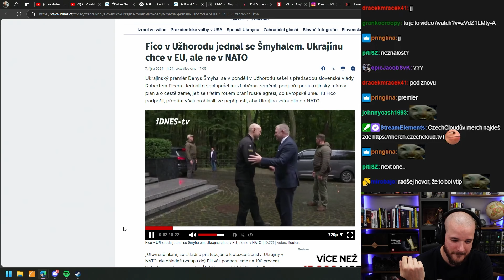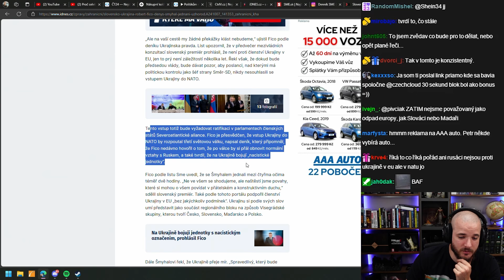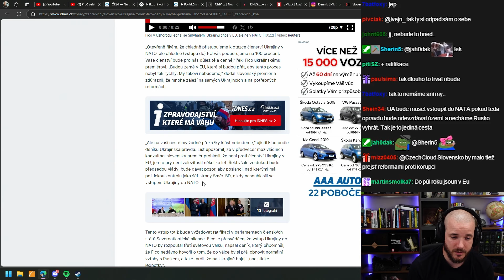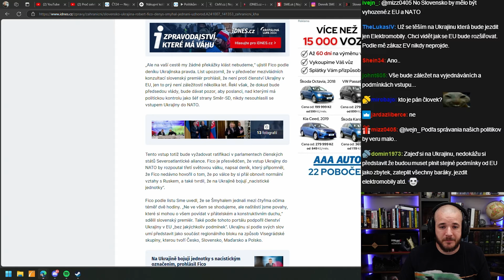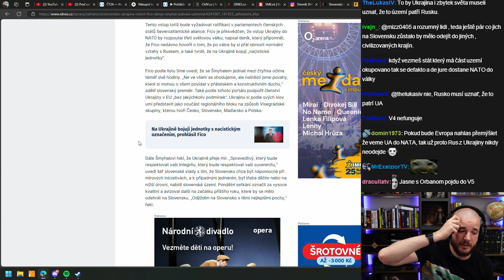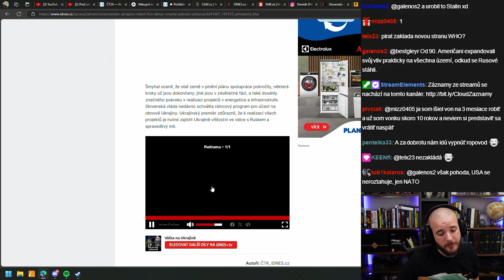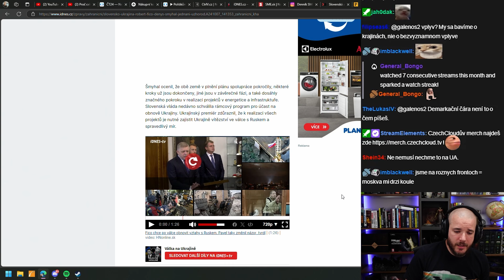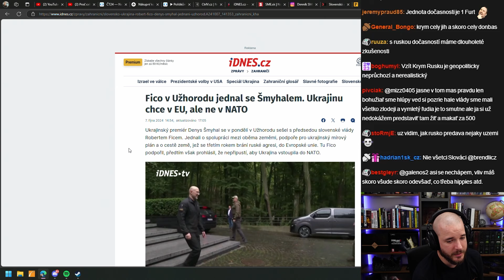Fico podpořil Ukrajinu ve vstupu do EU!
Velmi nečekané prohlášení od slovenského premiéra Roberta Fica